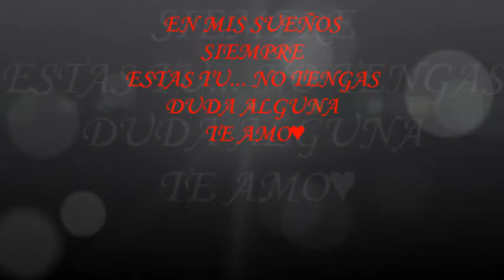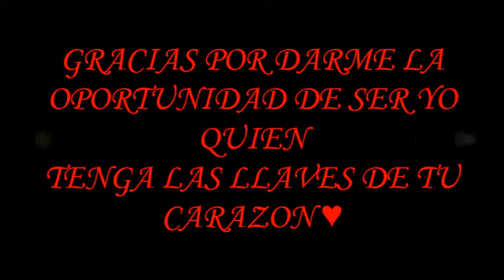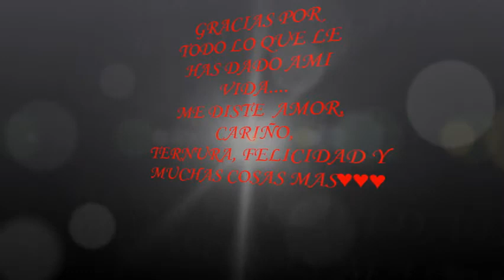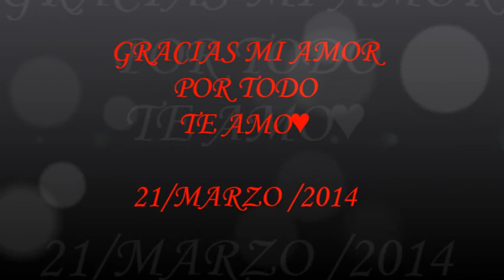LO MAS LINDO DE MI VIDA♥♥♥♥ "PEDRO DE LA TORRE"♥♥♥♥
ERES UN HOMBRE MARAVILLOSO, QUE DIOS PUSO EN MI CAMINO..TE AMO♥♥♥PEDRO Y LILY♥♥♥